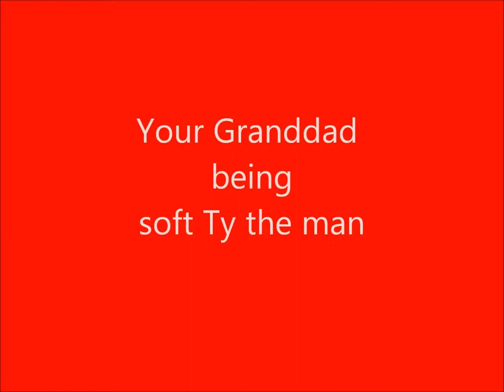TY THE MAN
Ty the man my beautiful little grandson